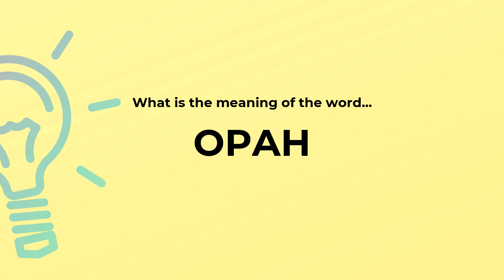What is the meaning of the word OPAH?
Definition and spelling of the word OPAH.

(00:00) Intro
(00:07) As a noun
(00:18) Spelling

As a noun (00:07):
• large elliptical brightly colored deep-sea fish of Atlantic and Pacific and Mediterranean